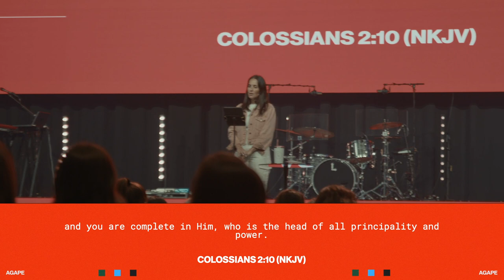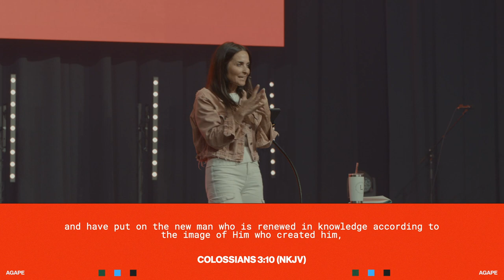A Women of Valor (Part II) | Denise Doxzon | Love Church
In this Agape teaching, Denise Doxzon continues her teaching on Proverbs 31.